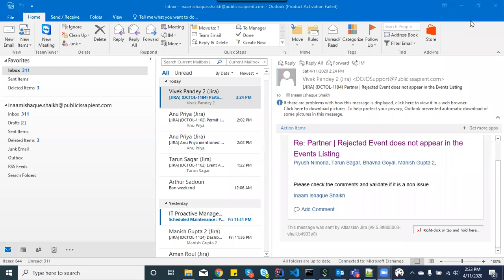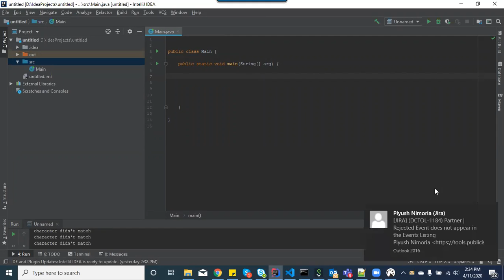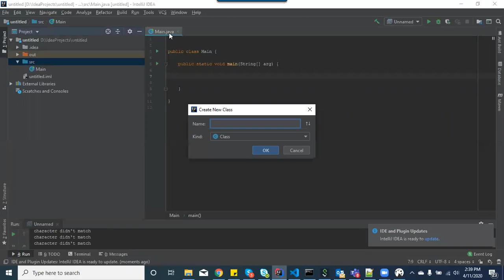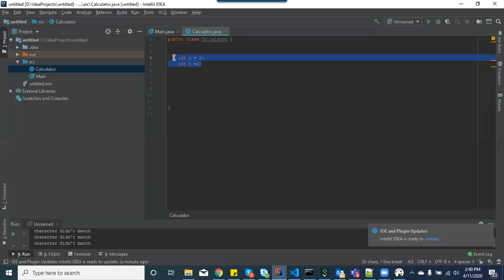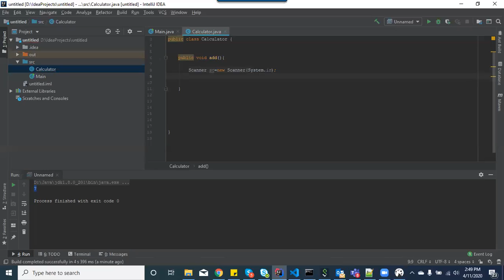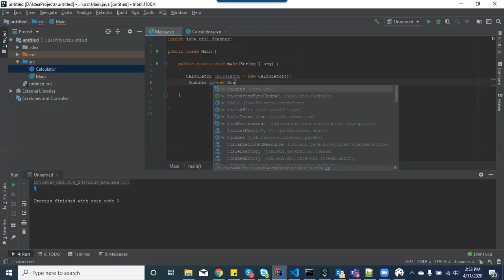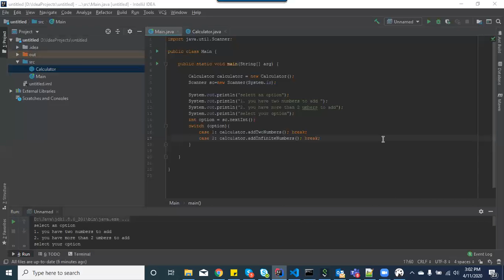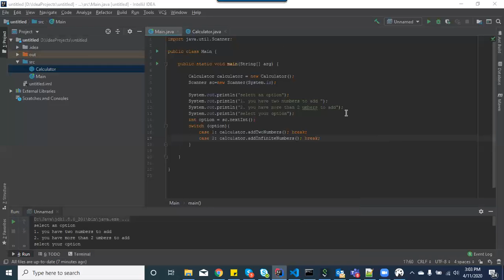L12 : Class in Java | Object Oriented Programming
Java is a programming language and platform , it is high level language and also object oriented,
It was developed by James Gosling from sun microsystems in 1995

Paltform: Any software or hardware environment in which program runs. It does not require any thing from the operating system it is also individual platform
Highlevel: any language which wordings are near to natural language, means easy to understand .
Object Oriented : object oriented is something like collection of rules and regulations that can be followed by any of programming language like Python Java ,C# we use oop concepts for reusability of code. In oop we can not access of fetch data unless making the object.

Why java ?
Because it has been tested refined extended and proven by a dedicated community of java developers architects and enthusiasts
Because
 Simple Grammer
Portability
Garbage collection
Speed
Huge library
Why java was created?
Java was created with five main goals
    • It should be object oriented
    • A single representation of program code be executed on multiple operating system (Write once run anywhere)
    • It should be fully support network programming
    • It should be easy to use.

Java is divided in to three categories
J2SE   (java 2 Standard Edition )    //Desktop based applications
J2EE ( Java 2 Enterprise Edition)    //Web based applications
J2ME (Java 2 Micro or Mobile Edition)    //  Android applications

object oriented concepts
object in oops
principles of object oriented programming
object in programming
oops concepts in java with examples
oops concepts with examples
oop principles java
oop pillars
object based programming
class and object in oops
introduction to object oriented programming
oops concepts for interview
oops concepts tutorialspoint